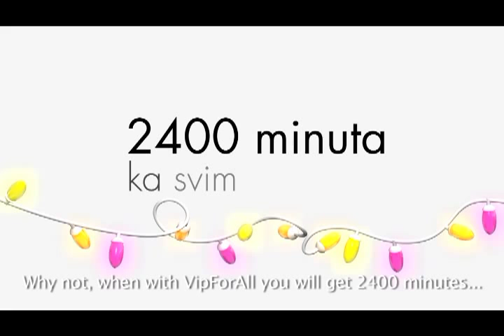VipZaSve Prepaid - Pričaće se tokom cele godine!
2400 minuta tokom 2014. godine

Uz VipZaSve prepaid paket po ceni od 200 dinara dobijaš bonus od 50 minuta ka svim mrežama, 500 minuta u Vip mreži, 3000 SMS ka svim mrežama, 100 MB u trajanju od 7 dana.
U svakom trenutku možeš da aktiviraš jednu od opcija kreiranih po tvojoj meri slanjem „?" na kratak broj 2014.
Opcija 1: 50 minuta ka svim mrežama, 500 minuta u Vip mreži, 3000 SMS ka svim mrežama i 100 MB u trajanju od 7 dana, po ceni od 200 dinara.
Opcija 2: 200 minuta ka svim mrežama, 2000 minuta u Vip mreži, 5000 SMS ka svim mrežama i 500 MB u trajanju od 30 dana, po ceni od 500 dinara.